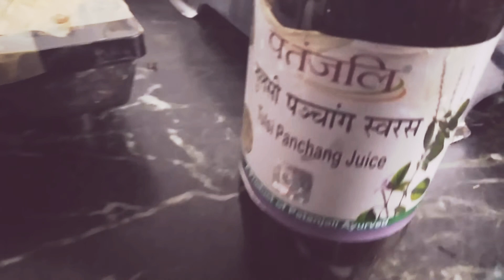patanjali tulsi juice review